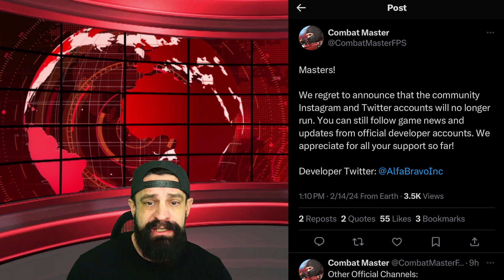Combat Master News - Is CM and Combat Zone shutting down ?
A Twitter X post has the community wondering if Combat Master is shutting down. I give you the answer.

Join fast-paced action-packed combat. Play Combat Master -- AAA experience on any hardware. Best-in-class multiplayer gunfight. Next-level extreme performance. Lightning-speed loading time and a whole lot more.

PC
Mac
Steam
IOS
Android
Combat Master